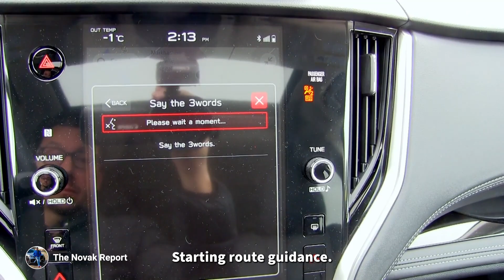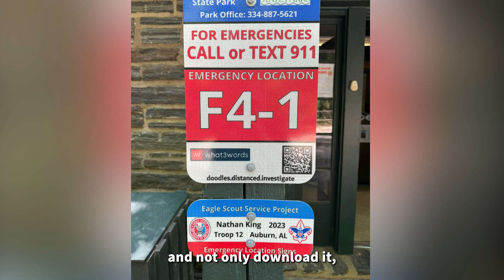what3words USA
People across America are using what3words everyday - from hikes, to festivals, to bachelorette parties and even featuring what3words in TV programs. We’ve seem so much momentum in the USA, and our users continue to grow day by day.